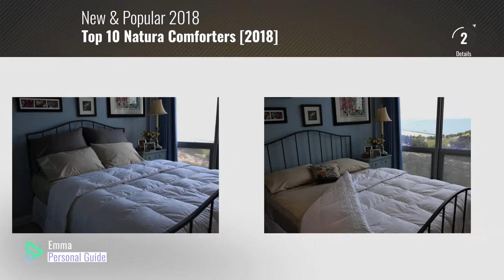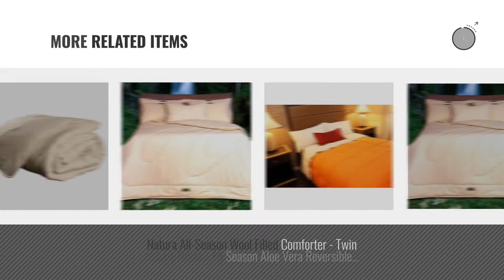Top 10 Natura Comforters [2018]: Nature Relax - Premium Aloe Vera White Down Comforter 1000 Thread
- New! 2019 Black Friday / Cyber Monday Duvets & Down Comforters Deals and Updates.

Black Friday / Cyber Monday Nature Relax - Premium Aloe Vera White Down Comforter 1000 Thread Count Egyptian Cotton, by Nature Relax

Black Friday / Cyber Monday Natura Organic Wool Filled Comforter, King by Natura

Black Friday / Cyber Monday Nature Relax - All-Season Silver Antimicrobial White Goose Down Alternative Comforter 800 by Nature Relax

Black Friday / Cyber Monday Nature Relax - Premium Silver Antimicrobial White Goose Down Comforter 800 Thread Count by Nature Relax

Black Friday / Cyber Monday Nature Relax - Luxury Aloe Vera White Goose Down Comforter 1000 Thread Count Egyptian by Nature Relax

Black Friday / Cyber Monday Natura All-Season Wool Filled Comforter - Queen by Natura

Black Friday / Cyber Monday Natura World Wash N Snuggle Comforter, King by Natura